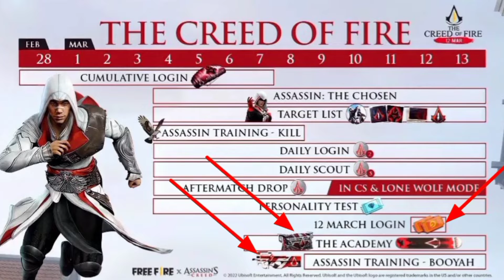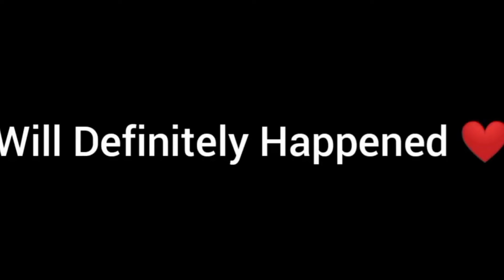😱FREE FIRE NEXT PAGE AND FREE YA BUNDALS💯 NEXT FREE YA EMOTE AND KAN😱 SKIN...🔥.NNNN. || GARINA FF